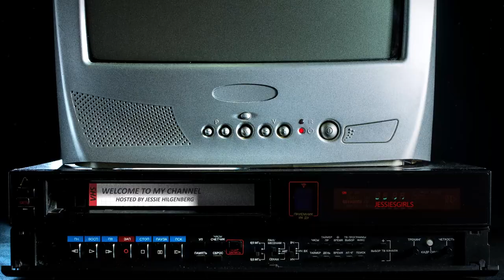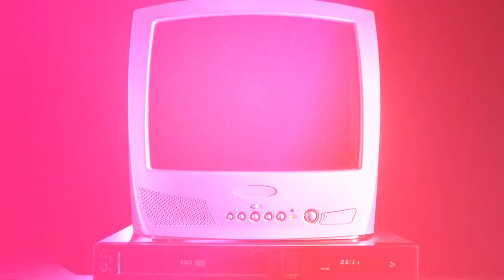Welcome To My World! 💪💜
Hi everyone! Thank you so much for being here. I hope to inspire you, motivate the heck out of you, provide you with badass JESSIESGIRLS workouts and macros, and entertain you! XOXO Jessie Hilgenberg

A lot of you have asked me where I purchase the equipment you see in my videos so I made an easy one-stop shop for you on Amazon! Check it out (and tell your friends) ►